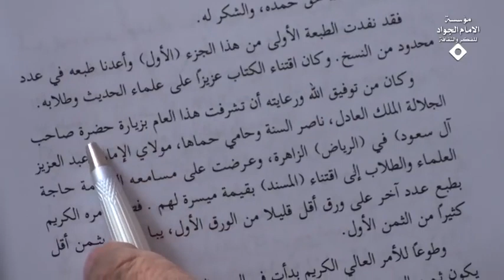سبب شيوع التكفير في العصر الصفوي | السيد كمال الحيدري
عنوان الدرس| منطق فهم النهضة الحسينية 5
يكون في علمكم كل هؤلاء كل عندما أنت تقرأ كتبهم انظروا هذا المسند احمد محمد شاكر وكان من توفيق الله ورعايته أن تشرفت هذا العام بزيارة حضرت صاحب الجلالة الملك العادل ناصر السنة وحامي حماها مولاي الإمام عبد العزيز آل سعود في الرياض الزائرة فعندما يكتب كتاباً تحت اشراف مولاي الإمام العادل الزاهد المتقي لابد أي روايات يصححها وأي روايات يضعفها؟

يعقل يصحح لي رواية تنفي عدالة الإمام العادل أو لا يمكن؟ إذا فعل يطبع الكتاب أو لا يطبع؟ لا يطبع والامام احمد بن حنبل كتبها تحت اشراف محي السنة المتوكل على الله العباسي فلابد أي روايات ينقل في المسند؟ هذه سنة الحياة، والا يصير احمد بن حنبل اماماً مقدساً أو لا يكون؟ يكون في السجن ولهذا هذه ضيفوها حاشية أن تعرف اصل الكتاب، أن تعرف مؤلف الكتاب، أن تعرف اثبات الكتاب لمؤلفه، أن تعرف الزمن الذي كتب فيه الكتاب ولمن اهدي في مقدمته.

اذهب إلى كتب العهد الصفوي أنت أرى عندما يكتب الكتب إلى من يهدوها؟ الشاه الصفوي عنده مشكلة مع العثمانيين أو اصدقاء العثمانيين؟ عنده حروب قائمة بينهم فعندما يريد يكتب يثبت أولئك الطرف الآخر مسلم أو كافر؟ إذا قال مسلم مؤمن ما تصير فلابد أن يثبت كفره ولهذا تجد الرسائل المتعددة في العهد الصفوي في اثبات كفر من؟

تقول لي سيدنا يعني ماذا؟ يعني لابد أن اعرف الكليني في بغداد أي عصر كان؟ الصدوق مع من كان هواه السياسي؟ لا تقول لي سيدنا يعني هؤلاء الاتقياء لا انتم الحمد لله في علم الأصول نقحتم لنا قاعدة الاهم والمهم وعند التزاحم ماذا تفعلون؟ تقدمون ذلك